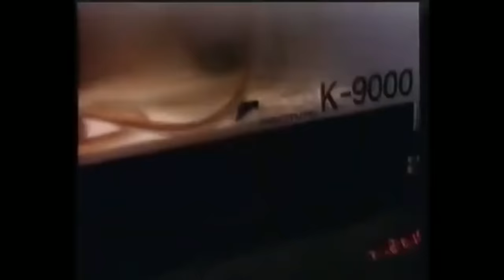Missed Opportunities: 5 Axed Pilots That Were One Step Away From Glory!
In this video, we uncover 5 TV pilots that, despite their promise, never made it to series.
List of unsuccessful pilots